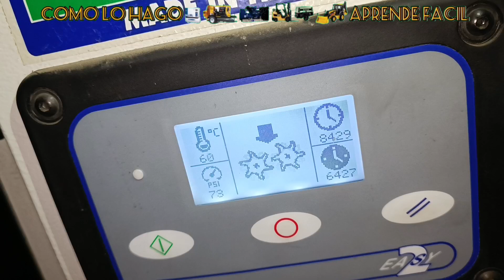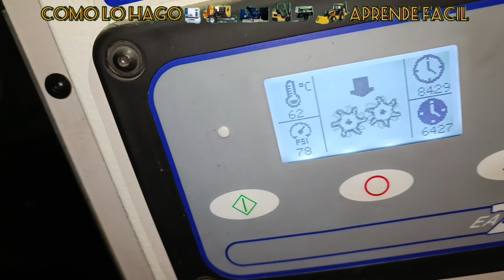formación de barniz en el compresor de aire. cuáles son las causas y como evitarlo. recalentamiento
Formación de barniz en el compresor de aire. cuáles son las causas y como evitarlo.

  El barniz es el resultado de la degradación de los lubricantes. Piense en ese material grueso, pegajoso y oscuro que se adhiere a las válvulas, a los conductos de lubricación y hace que el compresor se caliente. Si este residuo pegajoso no se controla a tiempo puede endurecerse convirtiéndose en una mayor amenaza, como la tendencia que tiene el barniz hacia la atracción de partículas dañinas.

Los síntomas más comunes son un incremento en la temperatura del equipo y un rápido deterioro del lubricante. El proceso de generación de barniz ocurre lentamente y puede ser un enemigo invisible para el área de mantenimiento.

Uno de los principales factores de la generación del barniz es la temperatura. Es un círculo vicioso ya que una vez comenzando el proceso de generación de barniz, ocurre un incremento progresivo en la temperatura del equipo,acelerando la degradación del lubricante y en el peor de los casos generando daños irreversibles al compresor.

Prevenir, controlar y remover el barniz puede evitar problemas de funcionamiento y aumentar la vida útil del lubricante, pero sobre todo reducir de forma importante los costos energéticos.

¿Cómo prevenir y controlar el barniz?
No basta con seleccionar un lubricante de alta calidad.

Una recomendación inicial es conocer el estado actual de su lubricante por medio de un programa de mantenimiento en donde se realicen análisis recurrentes de la calidad del lubricante en uso del compresor. Estas pruebas pueden determinar cuándo es el momento indicado para realizar una tarea correctiva.

Músico: @iksonmusic